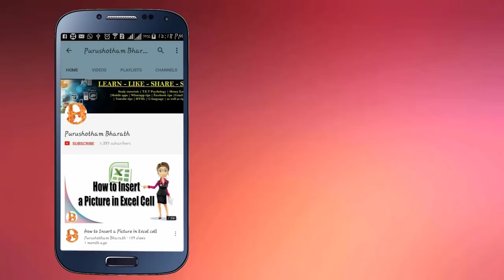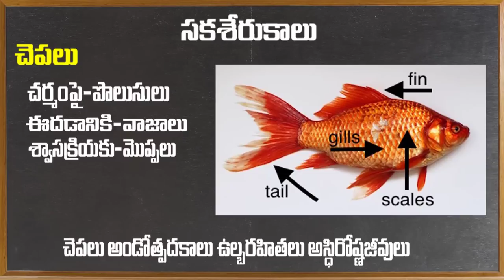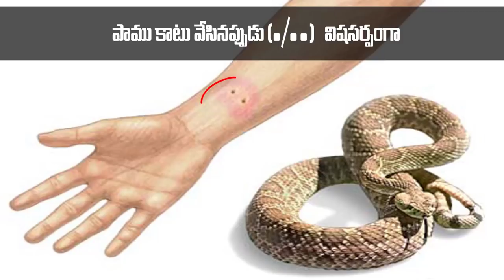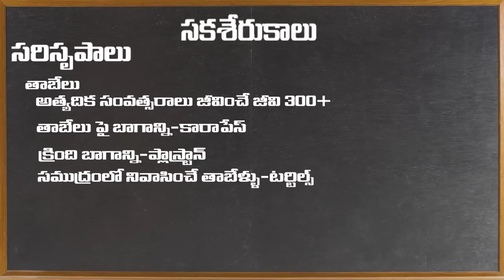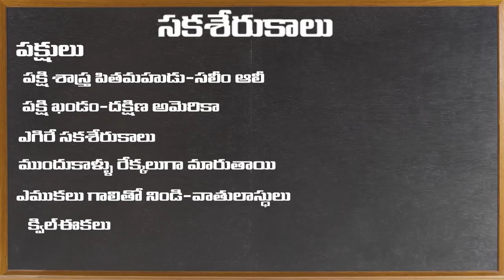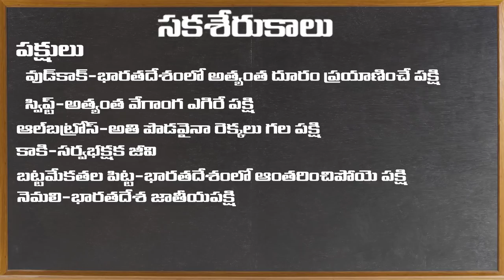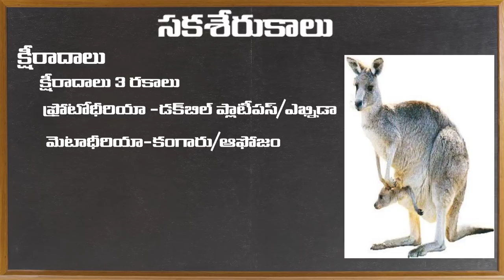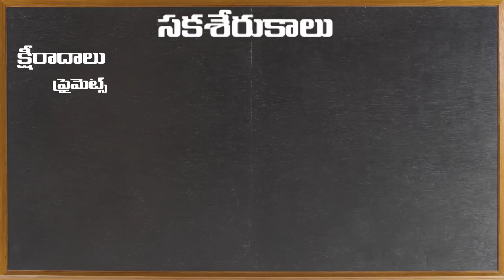TET/TRT & DSC || Animal Kingdom classification-2 || Biology Telugu Medium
please click on below link for INDIAN HISTORY
please click on below link for January to July monthly current affairs 2019
please click on below link for HUMAN SYSTEMS
//DIGESTIVE//RESPIRATORY//EXCRETORY//REPRODUCTIVE//NERVOUS//ENDOCRINE
please click on below link for ANIMAL KINGDOM